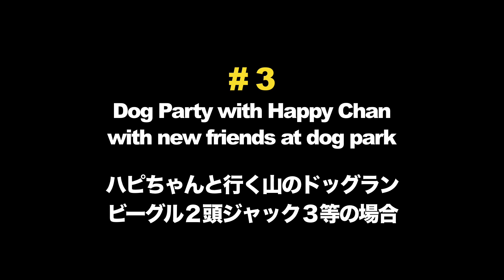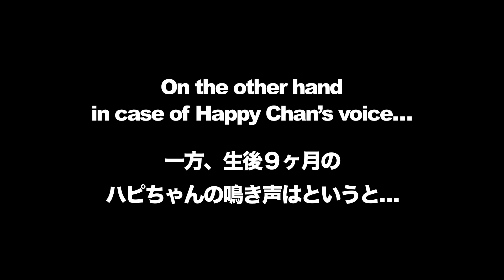[犬] ある意味天才すぎるジャックの強烈なジャイアンっぷりw ビーグル犬ハピちゃん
ジャックラッセルテリアの男の子が強烈すぎるジャイアンっぷりを見せてくれた！

◆今日の動画予告＆最新のハピちゃん情報を配信

◆関連動画
‹【不思議行動】遊びに夢中な犬達をよそに何故か１人だけ変わった行動する子犬／ビーグル犬ハピちゃん›
‹【犬の挨拶】初めて会う犬達はこうやって挨拶し仲良くなります/1異犬種で行く山の中のドッグラン/ビーグル犬ハピちゃん›

◆ジャックラッセルテリア（パーソンラッセルテリア）について